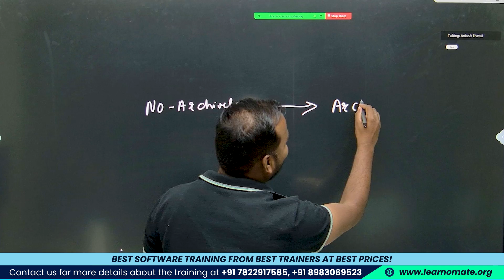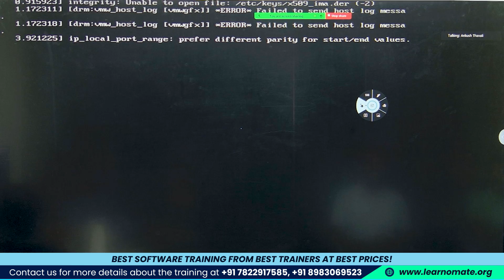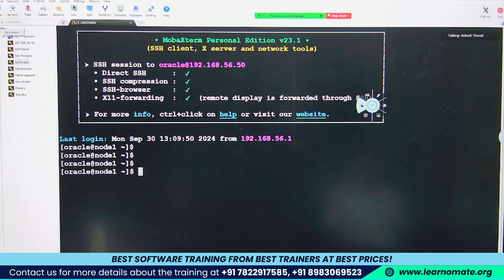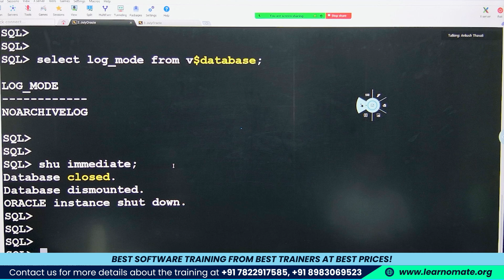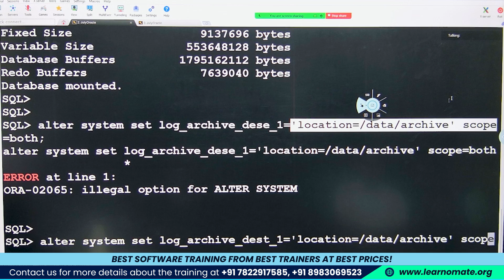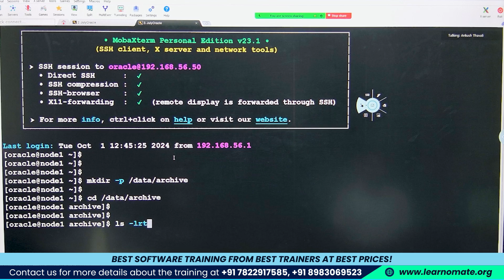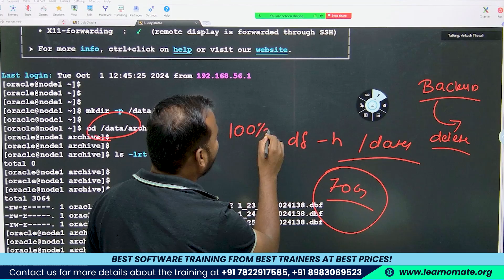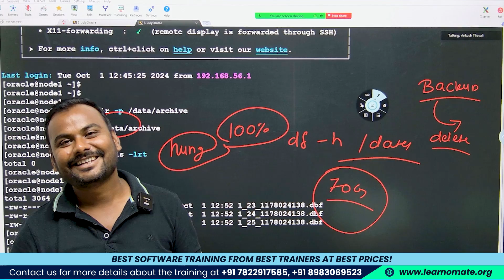What is Archive/No Archive Log mode in Oracle DBA| How to put database in Archive log mode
In this video, Ankush Sir explains the concepts of Archive Log and No Archive Log modes in Oracle DBA. He discusses the key differences between these modes, how they impact database recovery, and why Archive Log mode is essential for ensuring data protection. Additionally, the video provides a step-by-step guide on how to put a database in Archive Log mode, making it a valuable resource for Oracle DBA learners.